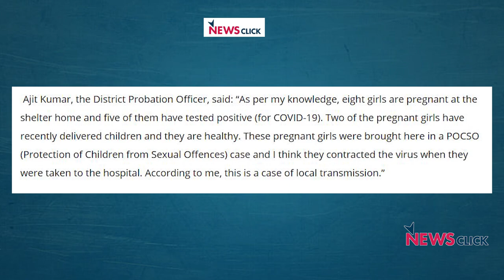कानपुर शेल्टर होम मामले के पीछे UP सरकार के प्रबन्धन की नाकामी ?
उत्तर प्रदेश के कानपुर में सरकारी बालिका गृह में रहने वाली 57 लड़कियों में कोरोनो संक्रमण की पुष्टि हुई है। जांच के दौरान सात लड़कियाँ गर्भवती भी पाई गईं जबकि एक एचआईवी संक्रमित बताई जा रही है। इस पूरे प्रकरण से उत्तर प्रदेश सरकार के प्रबन्धन पर सवाल उठ रहे हैं। इस पूरे मामले पर बात कर रहीं हैं भारत की कम्युनिस्ट पार्टी (मार्क्सवादी ) से कानपुर की पूर्व सांसद सुभाषिनी अली।